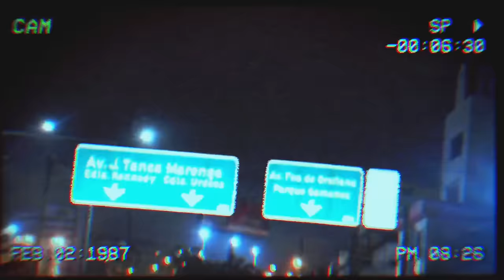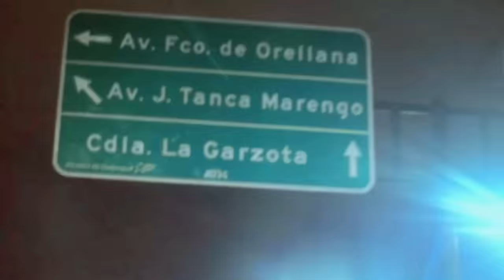La Nota - Jossimar X Magnus R Troy X Ronny Rendón (Video Oficial)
Escucha “La Nota”

Beat Maker: Monarco
Mixing & Mastering: Finears
Composición: Tyrone Jossimar Simisterra Caicedo, Riker Emilio Valencia Ramirez
Producción Audiovisual: Dbrynex

Esmeraldas - Ecuador 🇪🇨